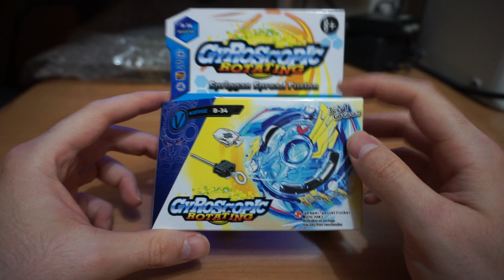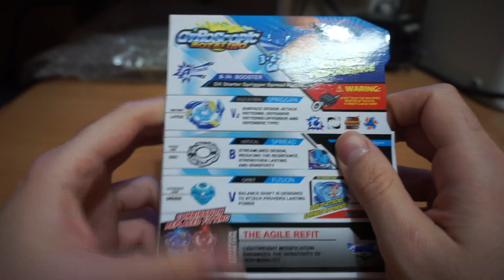Unboxing & Review Beyblade Burst Fake Recolor Valtryek V2 | ¿Dudas de los Fakes? No deberías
¡Buenas capulloides! Aquí volvemos con la saga más querida del canal, los combates entre beys. En esta ocasión enfrentamos a valtryek de Valt Aoi de hasbro contra su recolor de la marca giroscopic. El resultado me ha sorprendido demasiado, así que si tienes dudas de las copias bakuten quizás este vídeo te resuelva algunas de ellas :D